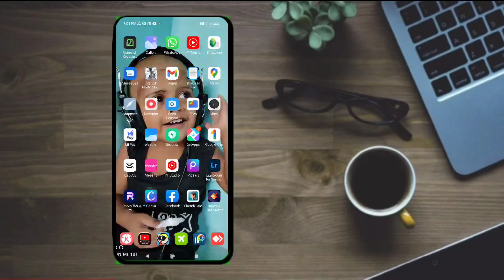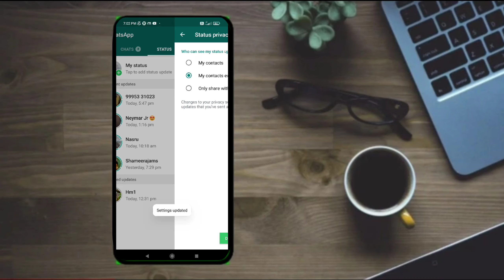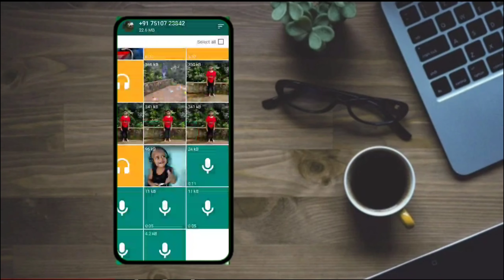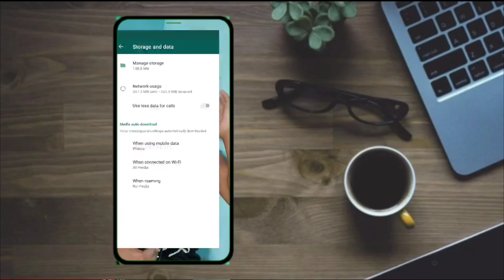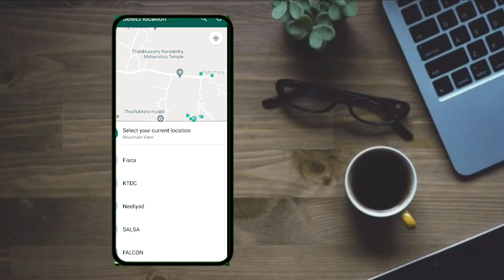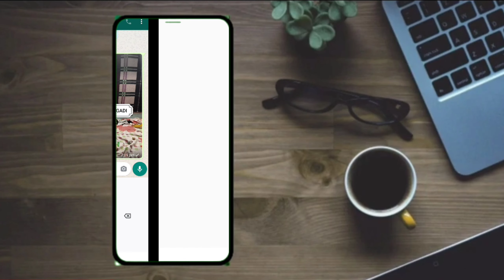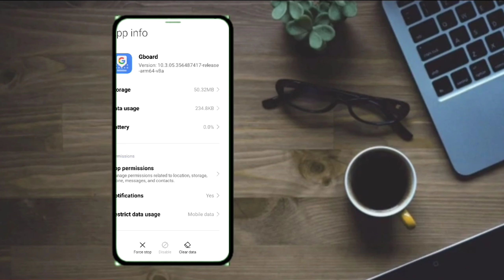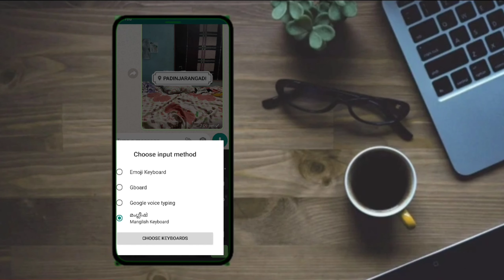WhatsApp എന്റെ 5 tips and tricks ബെസ്റ്റ് നിങ്ങൾ ഒന്ന് കണ്ടുനോക്കു കിടുക്കാച്ചി കണ്ടിട്ടാണ് നമ്മൾ